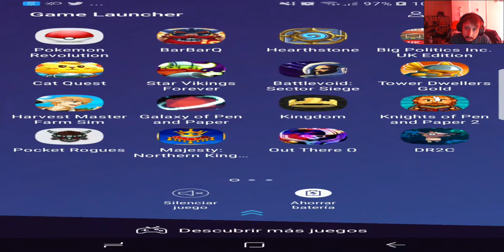BarBarQ Capitulo 3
How to use barbarq.

Best skill for barbarq.

Gameplay barbarq arena android.

Barbarq mobile game gameplay.

Best skill barbarq arena.

Top global barbarq arena.

Best pet barbarq arena.

Barbarq ios game.

Best item barbarq.

In barbarq.

The barbarq.

Онлайн Видео BarBarQ mobile game gameplay - смотреть на imperiya.

Barbarq barbarq arena barbarq android gameplay barbarq gameplay barbarq arena gameplay barbarq android best item barbarq arena best skill barbarq arena titans barbarq arena.